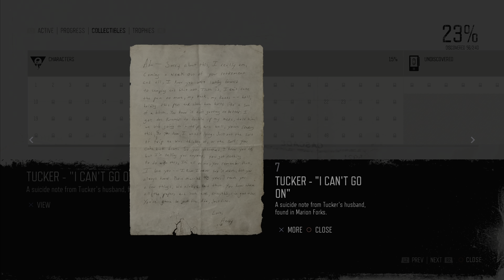DAYS GONE - PS5 - 4K - HARD DIFFICULTY - EXPLORING MARION FORKS - PART 44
In this video, I play through the main story of Days Gone on hard difficulty on the PS5 in 4K. This is part 44, Exploring Marion Forks.